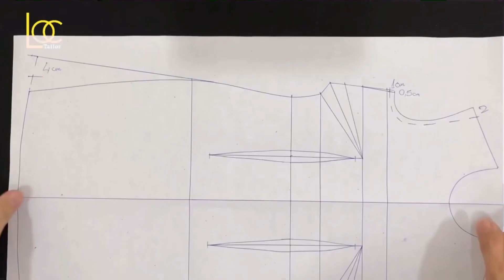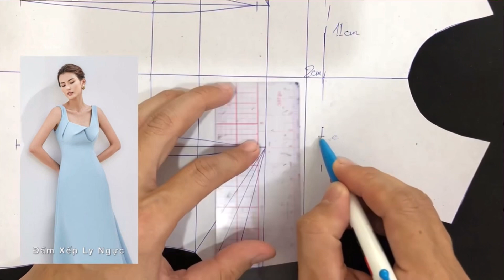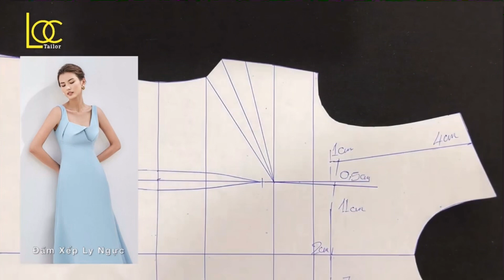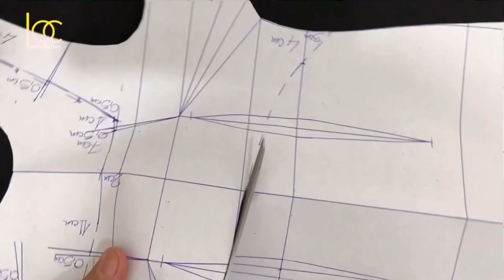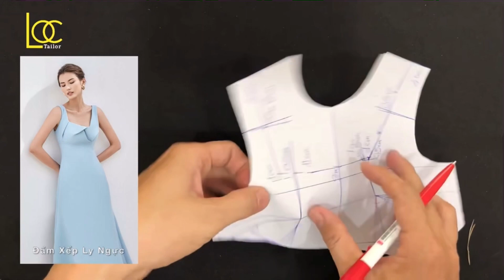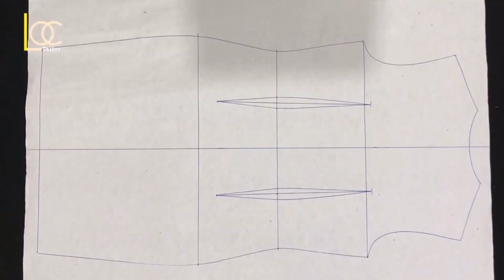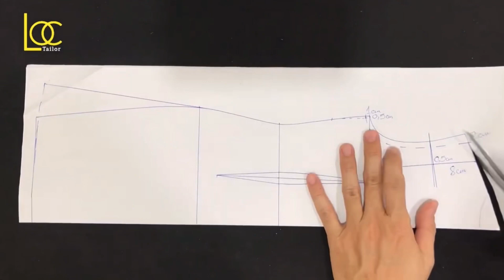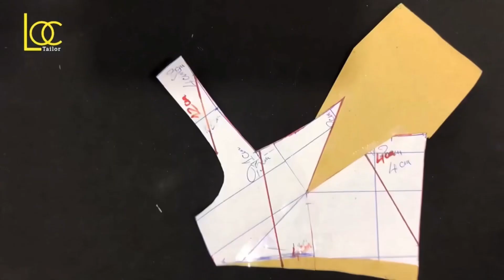Thiết kế đầm xoè - biến kiểu ngực |Lộc Tailor|Chia Sẻ Kinh Nghiệm May Mặc#254